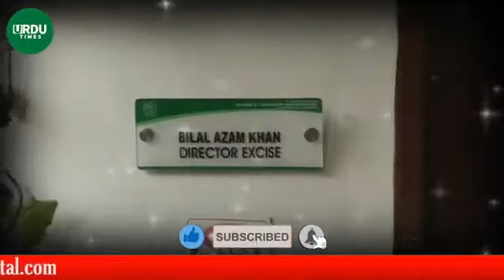Exclusive Interview With Director Excise Bilal Azam Regarding Public Issues.